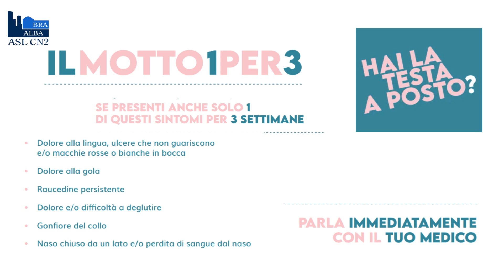Campagna "Hai la testa a posto?"